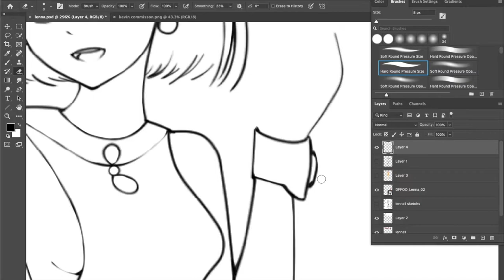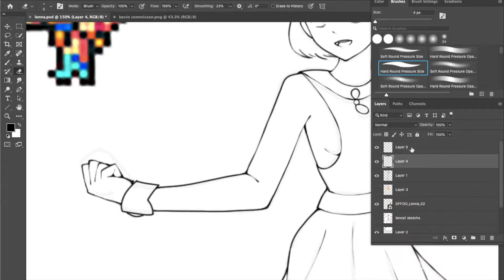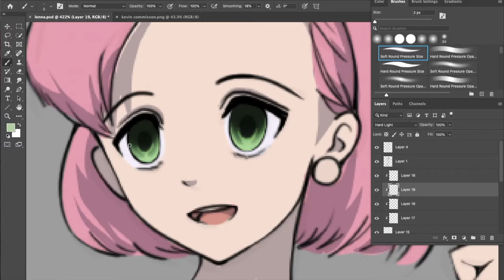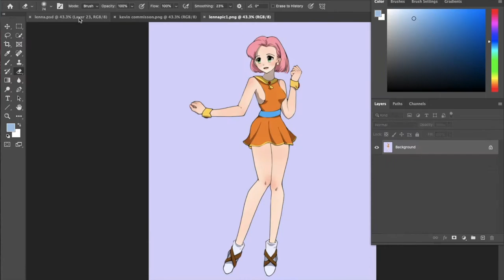Lenna - FFV [SPEEDPAINT]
Merry Christmas!!
I'm back! I played through FFV and had to draw Lenna. I'm on FFVI right now and no cap.. FFV is the best final fantasy of the series. Anyway, enjoy this speed paint! I'll probably be drawing more of Lenna in the future (her job outfits are so cute)